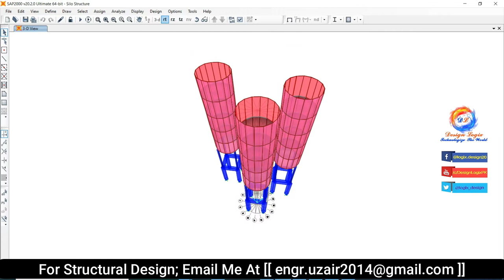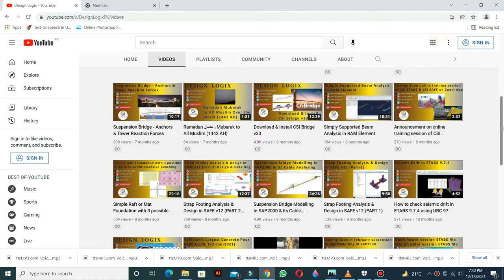Structural Design Work - Silo Foundation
Structural Design Work on Silo Foundation